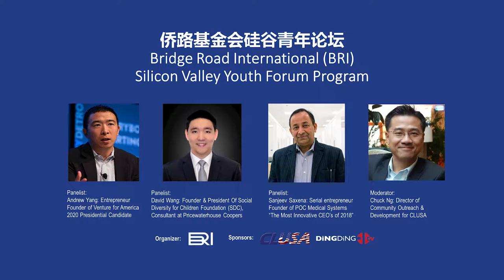3rd Section of Panel Discussion in BRI Silicon Valley Youth Forum (Produced by DingDingTV)